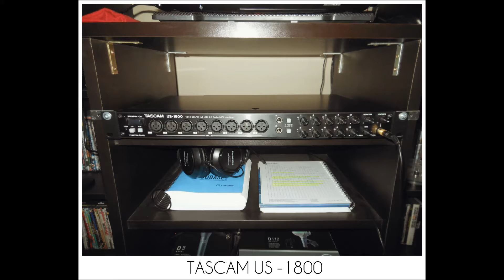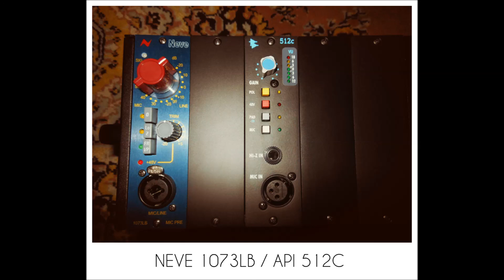Testing 5 mic preamps (Tascam, Motu, Focusrite Isa and Neve 1073 with Api 512)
Estudio Tamboril

Recording at 44khz 24 bits
Snare drum mic: Shure SM57
Kick drum mic: Akg D112

TRACK 1: Tascam US 1800 (00:00)
TRACK 2: Motu 8 Pre (00:27)
TRACK 3: Focusrite Isa 428 (Impedance Isa 110) with Motu 8 Pre (00:53)
TRACK 4: Neve 1073 LB (Kick drum) Api 512 C (Snare drum) with Motu 8 Pre (01:18)